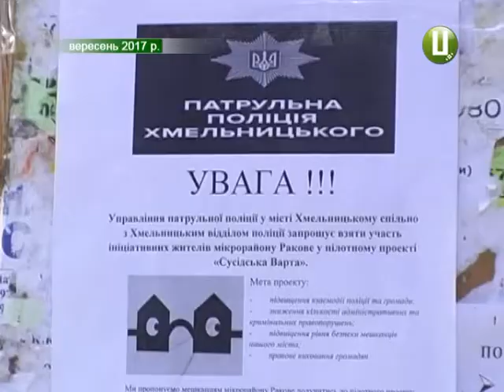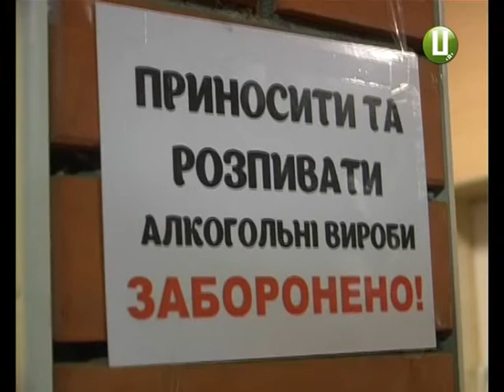«Сусідська варта» у м ні Ракове завершилася, проект «перебирається» у соцмережі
У Хмельницькому завершився перший – активний – етап проекту «Сусідська варта». Впродовж осені поліцейські влаштували 10 спільних патрулювань з жителями мікрорайону Ракове. На рейди виходили здебільшого ввечері. Серед порушень, які виявляли найчастіше – розпиття алкоголю у дворах будинків та паркування у невстановлених місцях. Подробиці – у сюжеті.